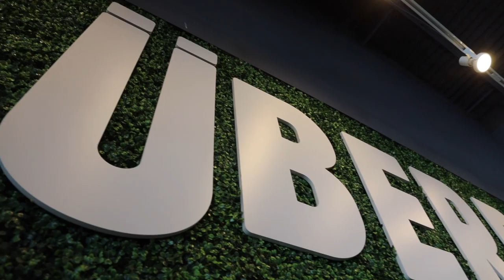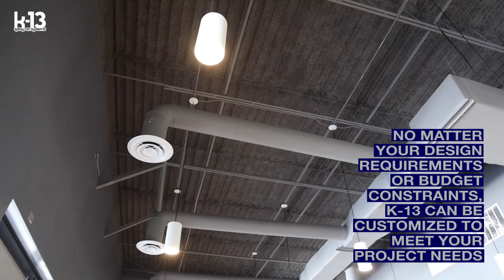Acoustic Design Solution | Uberrito with K-13 Gray Spray-Applied to the Ceiling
Uberrito is a Fresh-Mex restaurant offering a variety of Burritos. In support of their mission to make a traditional experience even more exceptional, K-13 Gray was spray-applied to the metal deck ceiling at their new location in San Antonio, Texas.

K-13 absorbs the excessive, unwanted noise to create a comfortable environment to enjoy a meal in. In addition to acoustic performance, K-13 in Gray contributes towards the stylish, modern interior.

K-13 is a high-performance, thermal and acoustical finish system. It is available in seven standard colors and virtually any custom color. No matter your design requirements or budget constraints, K-13 can be customized to meet your project needs. Parking garages, warehouses, restaurants, gymnasiums, sports facilities, and schools are just a few of the many projects that benefit from a K-13 application. Whether for new construction or renovation, International Cellulose has an acoustical and thermal solution to help you create the ideal space.

Stay up-to-date on projects and testing!